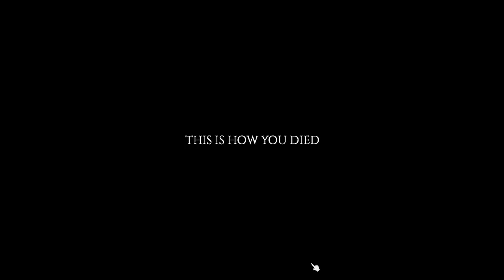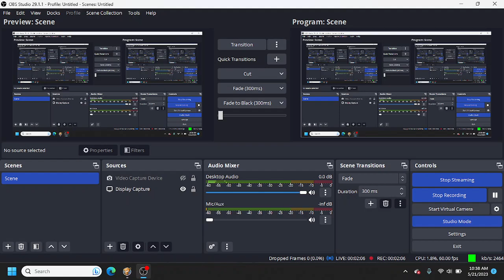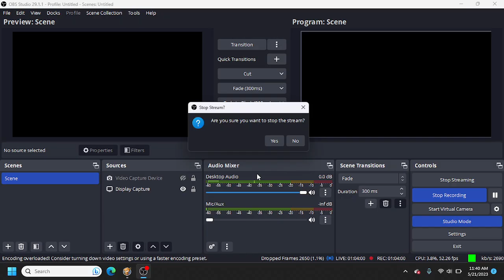World Record Kills Attempt [Part 2] (No Mic)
This was streamed on twitch earlier today.